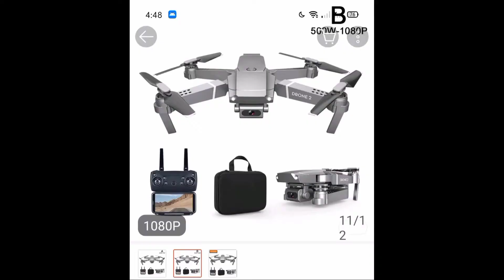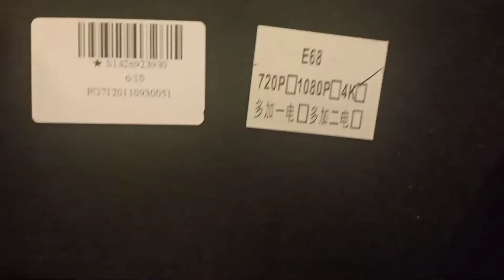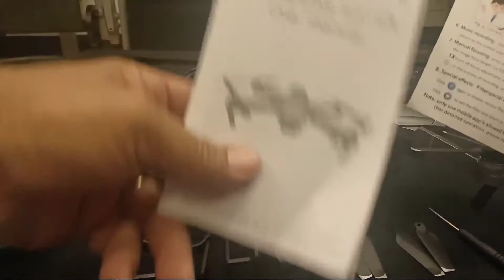PAANO MAGPALIPAD NG MINI-DRONE?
ENTERTAINMENT is what we all made in Youtube.
Ang video na ito ay nagpapakita kung paano i-kontrol ang isang mini-drone at matatawag na rin nating isang tutorial kung saan mausisang panag-aralan ang mga bahagi at guide nito. At sana may maitulong ito kahit kaunti lang sa mga nagsimula pa sa youtube, lalo na sa mga hindi pa nakagamit ng isang drone. At sana rin para sa mga malalaking Youtuber content creators na bihasa na dito ay masuportahan o ma-incouage ang mga small youtubers tulad namin sa paggawa ng mga contents, kahit sa maliit na bagay lang. Mabuhay po tayong lahat na mga Youtubers!